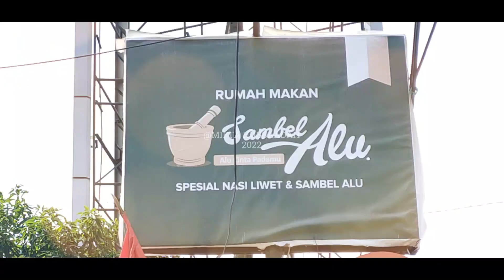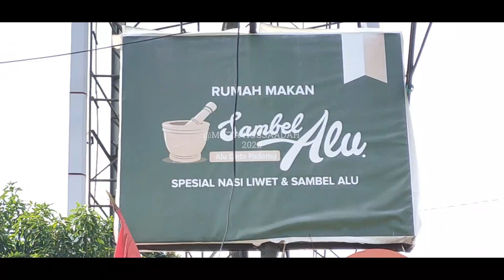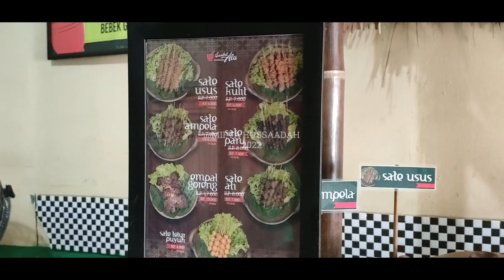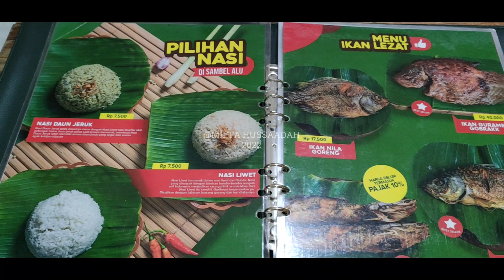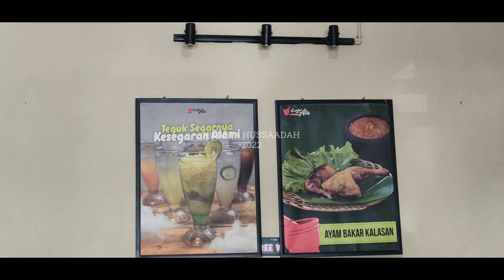SAMBEL ALU PRAMUKA BANDAR LAMPUNG || PEDESNYA BIKIN NAGIH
Peace be upon you, and Allah mercy and blessings. back again on the youtube channel @Mifta Hussaadah I thank you for those of you who have supported and supported our videos.

Assalamualaikum wr.wb. kembali lagi di youtube chanel  @Mifta Hussaadah   saya ucapkan terimakasih buat kalian yang sudah suport dan dukung video kammi bagi kalian yang belum subcribe silahkan subcribe dan jangan lupa nyalakan lonceng notifikasinya ya terimakasih.

In this video, I visited a restaurant around Bandar Lampung, the name is Restaurant "SAMBAL ALU". There are lots of delicious & delicious food menus here, plus the sambal which has its own characteristics. For those of you who are curious about Place & Atmosphere, you can watch this video to the end because there are many interesting & useful things in this video.

Di video kali ini saya saya Berkunjung Ke sebuah Rumah Makan yang berada di sekitaran Bandar Lampung, namanya adalah Rumah Makan "SAMBAL ALU'. Disini banyak sekali menu makanan yang Enak & Lezat, ditambah dengan Sambalnya yang mempunyai cirikhas tersendiri. Bagi kalian yang penasaran dengan Tempat & Suasananya, kalian bisa tonton video ini sampai selesai karena banyak hal menarik & bermanfaat yang ada di dalam video ini.

ig. @mftahussaadah
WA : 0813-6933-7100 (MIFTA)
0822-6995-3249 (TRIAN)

Thank you to all of you who have watched this video, let's like and share to share the information in this video and don't forget to subscribe and turn on the bell to always update the latest videos from this youtube channel

⚠️License Music

Music | Focus by Declan DP

🎵 Track Info:

Title: Focus by Declan DP

🎵 Track Info:

Title: Cotton Candy
Artist: Another Kid
Genre: Dance & Electronic
Mood: Brigh